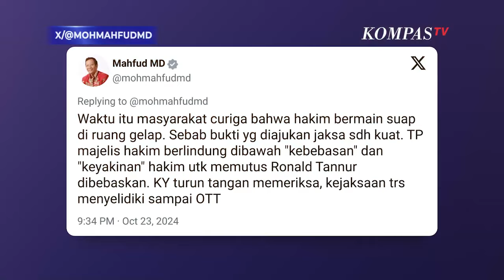Mahfud MD Beri Apresiasi Kejagung Terkait Penangkapan 3 Hakim yang Memvonis Bebas Ronald Tannur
JAKARTA, KOMPAS.TV - Mantan Menko Polhukam RI, Mahfud MD memberikan apresiasi kepada Kejaksaan Agung (Kejagung) terkait penangkapan 3 Hakim PN Surabaya yang memutuskan vonis bebas Ronald Tannur.

"Bravo untuk Kejaksaan Agung yang telah menangkap tiga hakim di PN Surabaya yang membebaskan Ronald Tannur dari dakwaan pembunuhan keji terhadap kekasihnya," ujar Mahfud MD dikutip dari akun X pribadinya @mohmahfudmd, pada Kamis, (24/10/2024).

Mahfud juga meminta Ketua PN Surabaya yang kala itu membela putusan 3 hakim terkait kasus Ronald Tannur untuk diperiksa.

Diketahui, 3 Hakim tersebut terjaring Operasi Tangkap Tangan (OTT) oleh Kejagung terkait dugaan kasus suap.